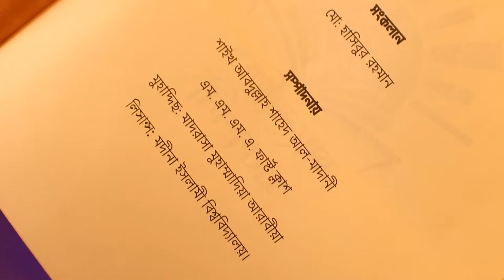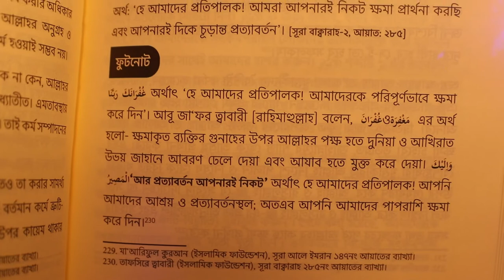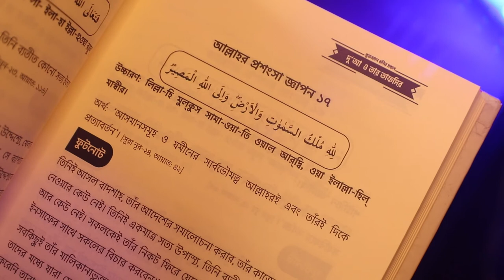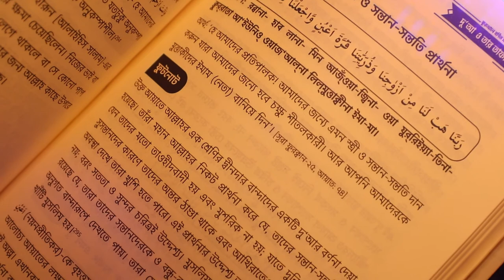কুরআনে বর্ণিত সকল দু'আ | কখন দোয়া কবুল হয় | Better To Best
পবিত্র কুরআনে আছে অনেক দোয়া, যেগুলো আমাদের প্রতিদিনকার জীবনে প্রয়োজন হয় কিন্ত খুব আফসোসের কথা হচ্ছে আমরা অনেকেই এইসব দোয়ার ব্যাপারে খুবই কম জানি।

তাই আজকে "সংগ্রহে রাখার মতো বই সিরিজে" এমন একটি বইয়ের সন্ধান দিবো যে বইয়ে একসাথে কুরআনের সব দোয়া দেওয়া আছে একিসাথে দোয়াগুলোর তাফসীর দেওয়া আছে।

আশাকরি আজকের ভিডিওটি আপনাদের জন্য উপকারী হবে। সবাই আমার জন্য দোয়া করবেন ৷